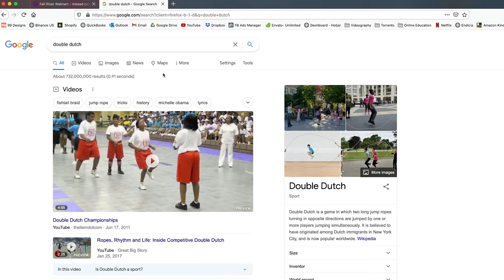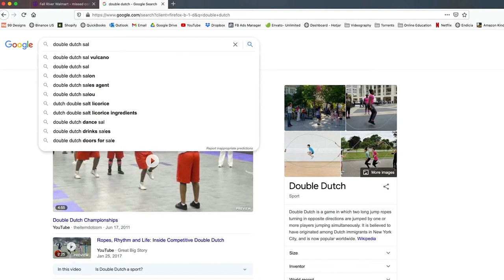Double Dutch...it's not what you think.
In this Missed Connections video, Terry learns that there's another definition for the term, "double dutch" and it's not what you think...or is it?